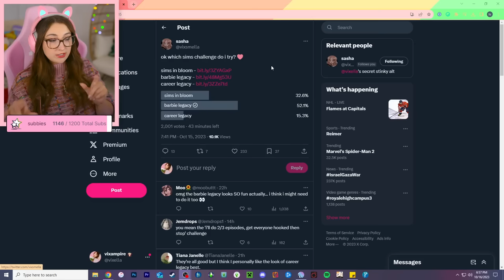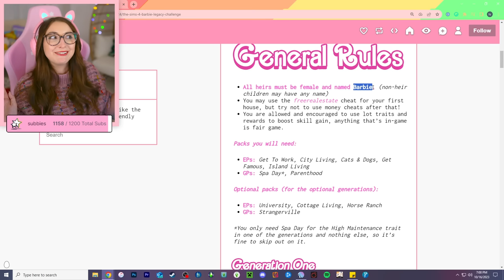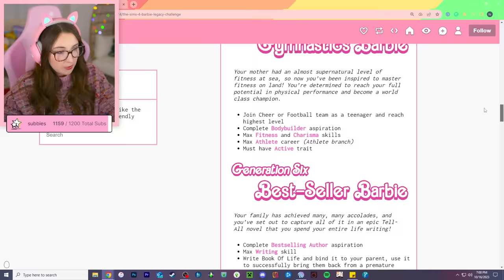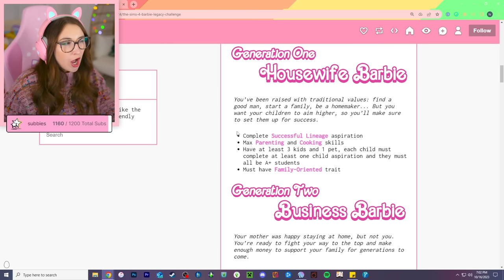SIMS 4 BARBIE LEGACY LIVESTREAM #1 💕 (Streamed 10/16/23)